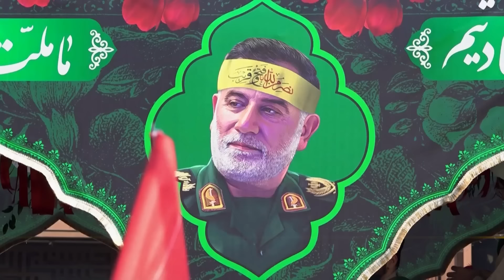Điểm nóng BNC 16/10 | Philippines đe dọa tàu cá Trung Quốc?; Mỹ đẩy binh sĩ vào tử địa Trung Đông?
Điểm nóng BNC 16/10 | Philippines đe dọa tàu cá Trung Quốc?; Mỹ đẩy binh sĩ vào tử địa Trung Đông? | BNC Now

Đây là đám tang của Phó Chỉ huy Vệ binh Cách mạng Hồi giáo, người đã bị Israel triệt hạ cùng thủ lĩnh tối cao Hezbollah trong cuộc không kích tàn khốc, sử dụng tới 80 tấn thuốc nổ. Tehran gọi đây là "tội ác khủng khiếp" và sẽ không bỏ qua. Không khí phẫn uất bao trùm.
Lực lượng gìn giữ hòa bình liên tiếp hứng hỏa lực, THỔ NHĨ KỲ CHÊ TRÁCH LIÊN HỢP QUỐC “BẤT LỰC”:
Trong khi đó, “PHÁO ĐÀI TRÊN KHÔNG” CỦA ISRAEL CHAO ĐẢO, UAV HEZBOLLAH HÓA “HUNG THẦN”, có phải nhóm chiến binh đã tìm ra chiến thuật “xuyên thủng” lớp phòng không tưởng chừng “bất bại” của Israel?

Diễn biến khác, cảnh báo lính Mỹ bị đẩy vào nguy hiểm, Washington có thể chính thức “xông trận” ở Trung Đông!

Tại Gaza, LIÊN HỢP QUỐC TỐ ISRAEL PHẠM TỘI ÁC, “PHONG TỎA”, CƯỠNG CHẾ, KHÔNG MÀNG TÍNH MẠNG NGƯỜI DÂN

Ở châu Á, TRUNG QUỐC LẦN ĐẦU TRIỂN KHAI “TÀU QUÁI VẬT” TRONG CUỘC TẬP TRẬN QUANH ĐÀI LOAN

BẮC KINH TỐ PHILIPPINES “ĐE DỌA NGHIÊM TRỌNG” TÀU CÁ TRUNG QUỐC, chuyện gì xảy ra?

Hãy theo dõi ngay sau đây!